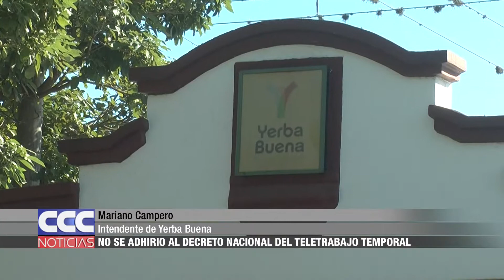03 En Yerba Buena se trabaja normalmente antes de Semana Santa